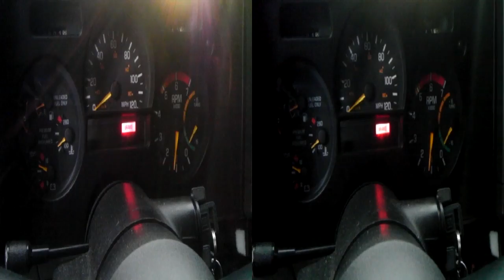Bowtie Block in GMC Typhoon in 3D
92 GMC Typhoon with a Bowtie block